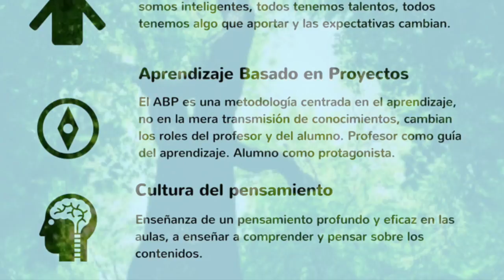Metáfora del árbol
Vídeo sobre: Metáfora del árbol